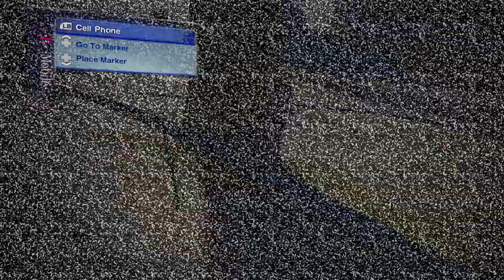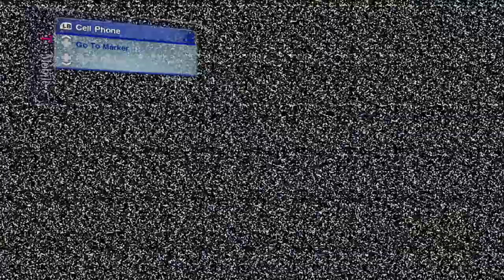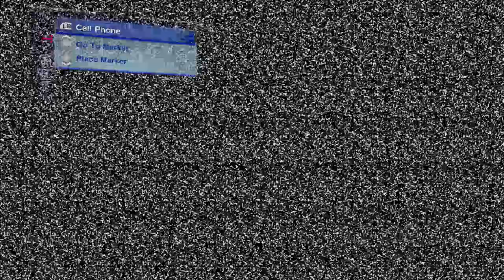Skate 2 (PS3/X360) Part 13 - DLC - Oliver Elementary and The Parkade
Two more DLC areas - both from the "San Van Classic Pack" as well. The elementary school and the Parkade (plus the surrounding areas - Embarcadero plaza, the stadium front, and a few blocks of downtown) are here again to skate.